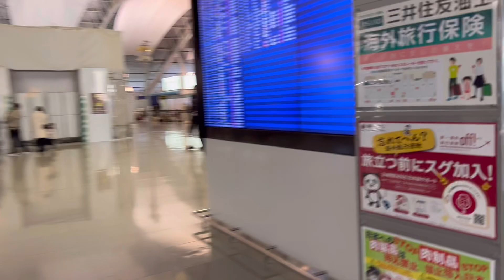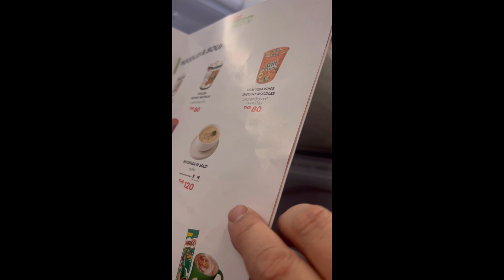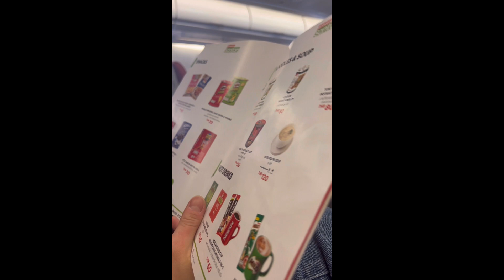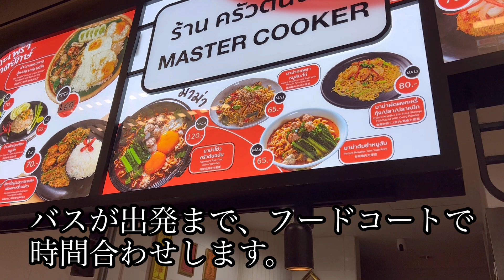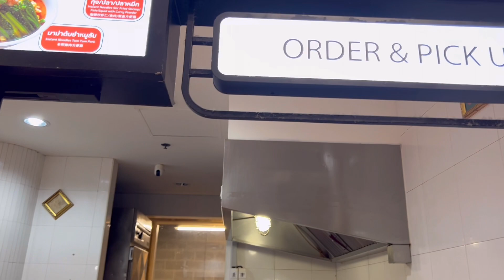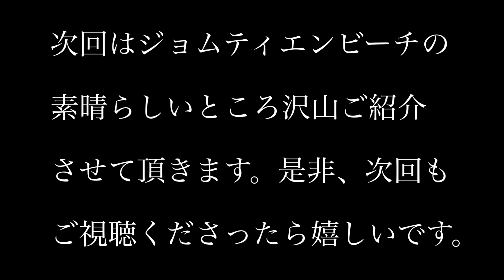【母と娘の珍道中と予想されるタイ🇹🇭の旅】娘は７年ぶり、私は2ヶ月前に行ったタイ🇹🇭。しかし、いつも連れて行ってもらってたから、７年ぶりの娘と無事楽しめるか？😅